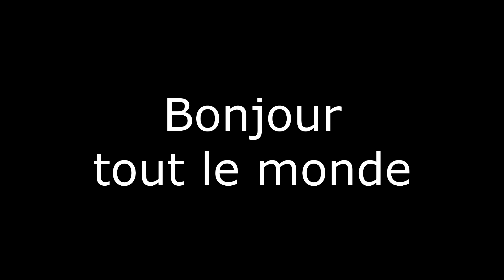ANNO 1800 | On commence le Tribunal #7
Bonjour tout le monde, voici l'épisode 7 de Anno 1800, dans cette épisode on continu la quête principal avec le tribunal.

J'espère que vous allez la liker, la commenter et la partager.

Allez bonne vidéo.